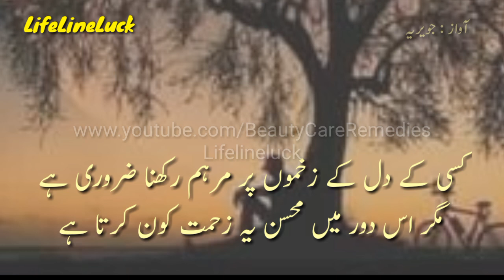Sad Ghazal | Kisi K Dil K Zakhamo Par Marham Rakhna Zarori Hai